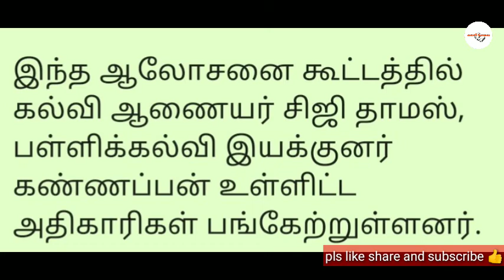தமிழகத்தில் பள்ளிகள் திறப்பது எப்போது l tn schools reopening date l tn schools latest news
தமிழகத்தில் பள்ளிகள் திறப்பது எப்போது